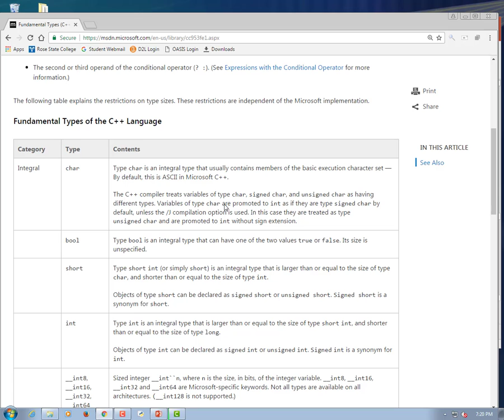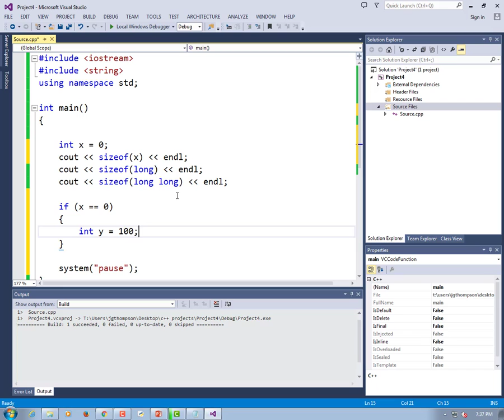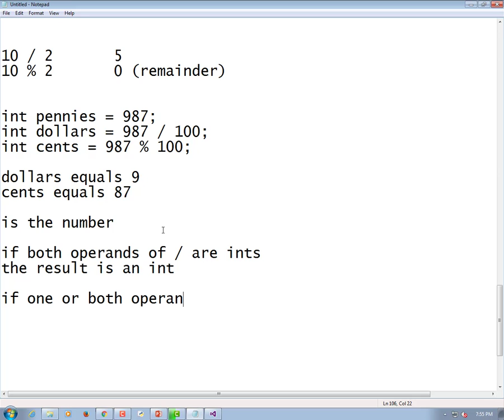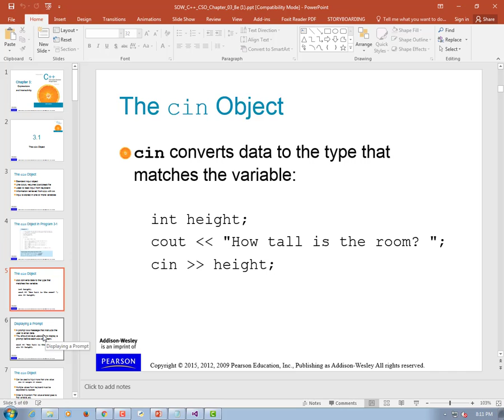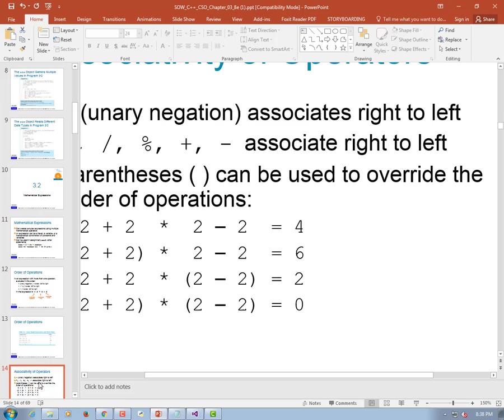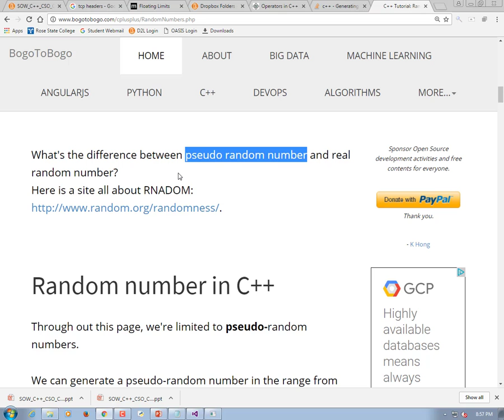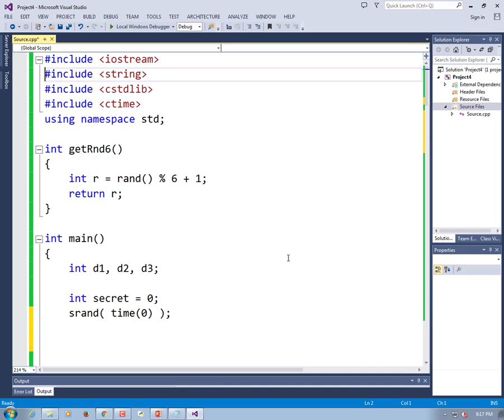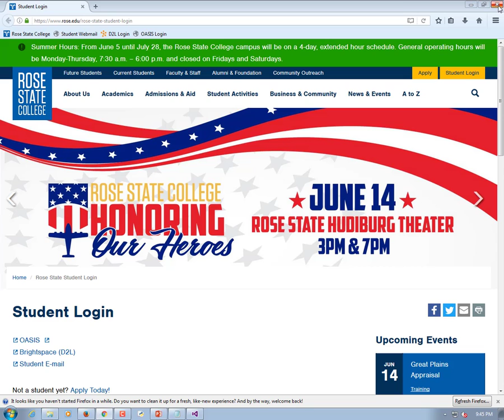CIT1173.5156 June 12 2017